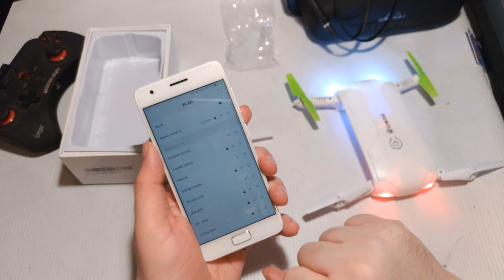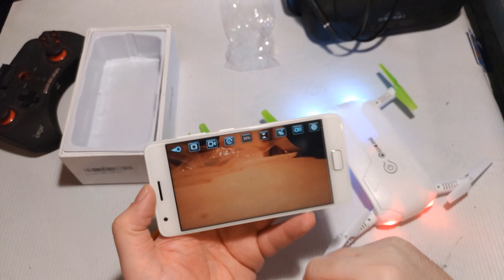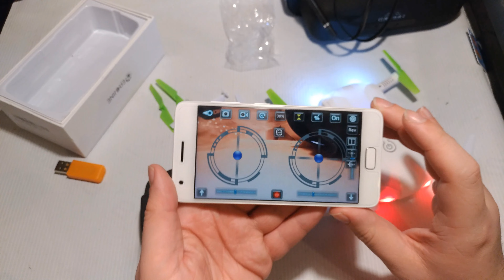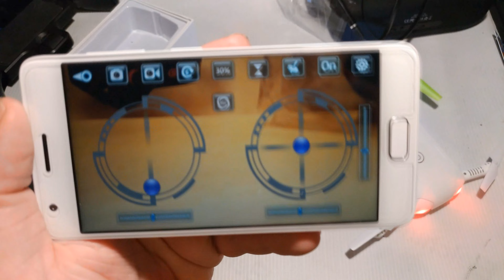Test : Drone EAchine E50 - Compact et pour les débutants mais fragiles - Banggood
Aujourd'hui, et ça fait longtemps, on va tester un drone, envoyé par Bangood, qui est fait autant pour les débutants que pour les utilisateurs avancés. Il est équipés d'une caméra en 480p et se contrôle via en smartphone en WiFi. Son plus gros défaut, sa fragilité !